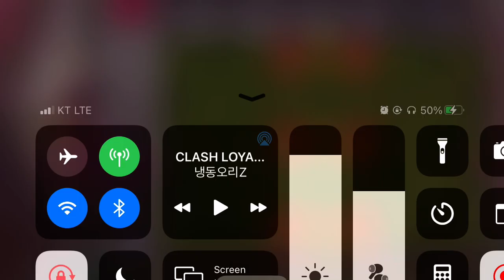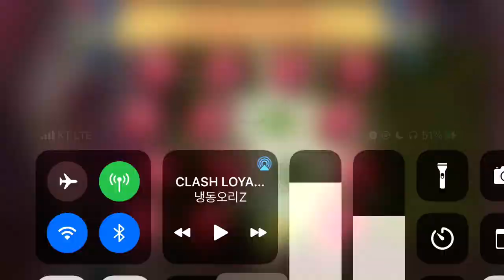Plants vs Zombies 2 : Celerate Valenbrain with a zombie Hug-a-thon 11. Feb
Plants vs Zombies 2 Daily quest
식물 vs 좀비2 일일퀘스트(02.11)

사용식물 : 핫 데이트(Hot date), 스플릿 슈터(Split Pea), 피망 캐터펄트(Pepper-pult)
보호해야하는 레드 스팅어(Red Stinger)의 앞뒤로 불타일이 있어 좀비가 그곳을 밝지 못하게 해야 합니다.
좀비들은 발렌타인데이 특집디자인을 하고있고, 코스프레한 가르강튀아(Gargantuar)가 마무리를 하게 됩니다.
보상으로 호랑이 풀(Tiger Grass)가 나옵니다. 보상이 좋고 무한반복이니 한번 해봅시다.